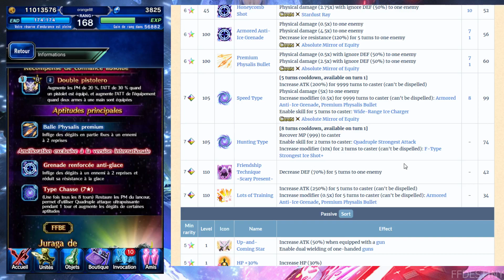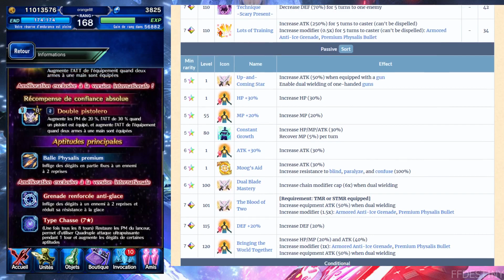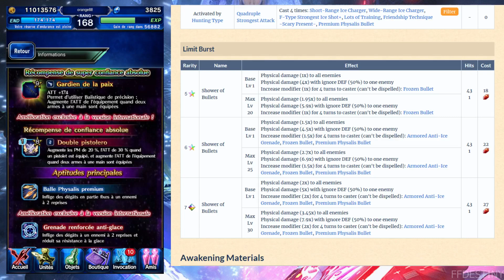FFBE : Bannière Physalis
Je vous retrouve pour parler des unités de la nouvelle bannière.